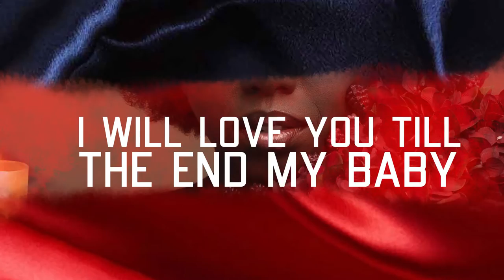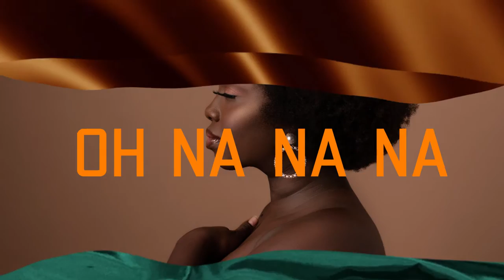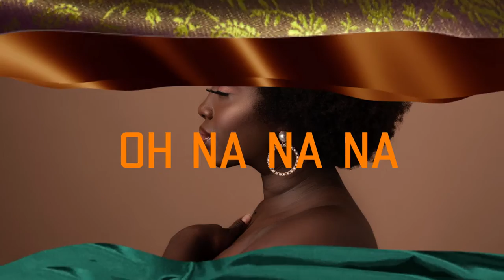Wendy Kimani - Pagawisha (Lyric Video)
Sing with me! Use PAGAWISHA on your IG stories, Reels, Tiktok videos and tag me on Instagram, TikTok, or Facebook.

Verse 1.
like baby a de mars and you be Jupiter, aah eh ouahhh..
like watching a movie and a be lupita, aah eh ouahhh..

pre-chorus.
Kichwa changu umekipagawisha,
napokuona mi naisha,
penzi langu huezi fananisha baby, oh fananisha.

Utamu wo umeni tamanisha,
napo onja ukinipa,

Chorus.
ah ah eahh oh na na na, baby oh umeni pagawisha,
ah ah eahh oh na na na (x 2)

verse 2
you inspire, I will love you till the end my baby and a no go tire ah ah..(oh nana) (
never expire, we de fresh my baby, we never expire ya ya..
niko na wewe milele mi,
acha wapige makelele, aiah aiahh,
tuende hadi kilele, mahaters nao tuwa chekelee, aiah aiahh…

pre-chorus.
Kichwa changu umekipagawisha,
napokuona mi naisha,

Chorus.

Outro...
tuende hadi kilele,
mahaters nao tuwa chekelee aiah..
niko na wewe milele
acha wapige makelele aiah…

Executive Producer: WendyKimani